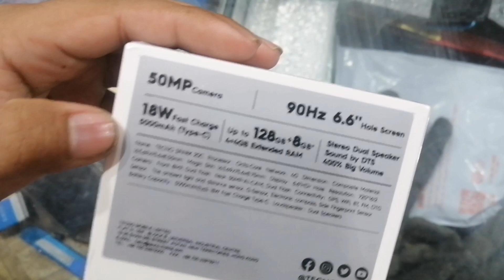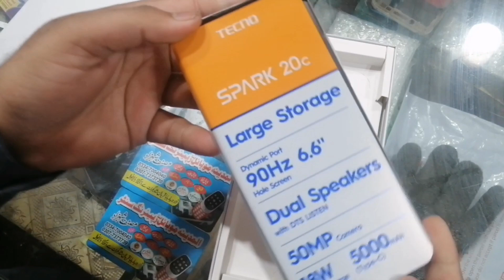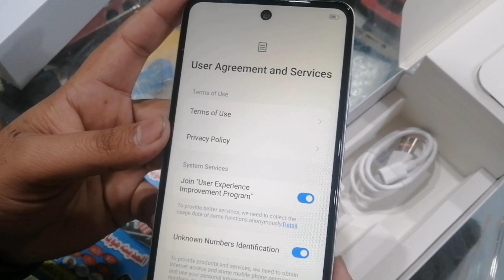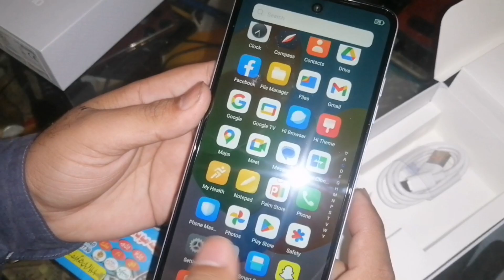Tecno spark 20c review | Tecno spark 20c pubg test | Tecno spark 20c Camera Test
Shahzaib Tech

Aslam.o.Alikum
Wellcome to Shahzaib Tech
I"m from  Pakistan enjoy sharing knowledge tips and trik's on smart phone look forward to learning a lot from you

Thanks To All frendz.

spark 20
tecno spark 20 pro
tecno spark 20 specs
spark 20 review
spark 20 pro unboxing
spark 20 unboxing and review
spark 20 tecno
tecno spark 20 series
tecno spark 20 camera
spark 20c unboxing
spark 20c
tecno spark 20c specs